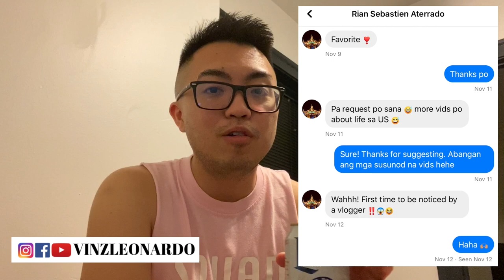BUHAY AMERIKA: Ganun pala yung feeling ng homesick HAHA | Filipino Life in America | Vinz Leonardo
Vlog 68:BUHAY AMERIKA: Ganun pala yung feeling ng homesick HAHA | Filipino Life in America | Vinz Leonardo